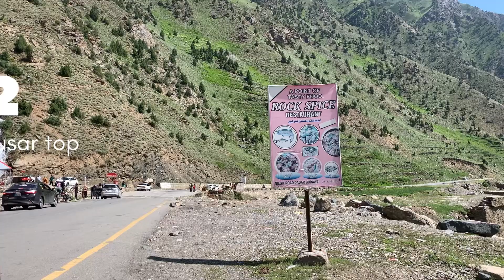Batakundi naran to babusar top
Travel to north.pk
Batakundi to babusar top road trip